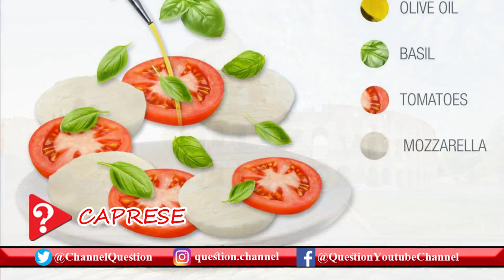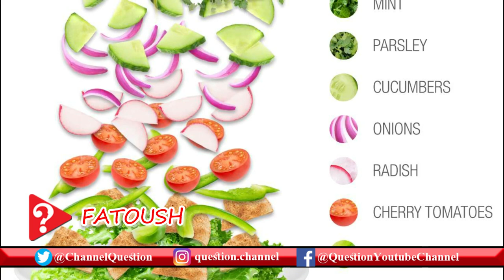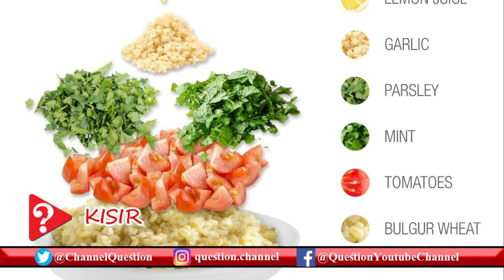Uncovering the 10 Most Delicious Salads in the World - You Won't Believe What's Inside!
Are you looking for a delicious salad recipe that's unique and different from the ones you're used to? Then check out this list of 10 salads that will blown your mind!

From Mexico to Greece to India, these salads are all unique and delicious! With flavours that will surprise you, this list of salads is a must-try for anyone who loves food! Be sure to bookmark this list and come back to it later for a new and delicious salad recipe every time!